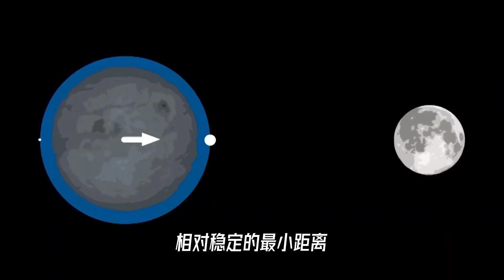地球和月球相撞？洛希极限又该如何保持？【科学火箭叔】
本频道制作的所有视频都是为了向观众传递有趣的科普知识，绝对符合平台的使用政策。 月球，正在上演一场真正的“流浪计划”